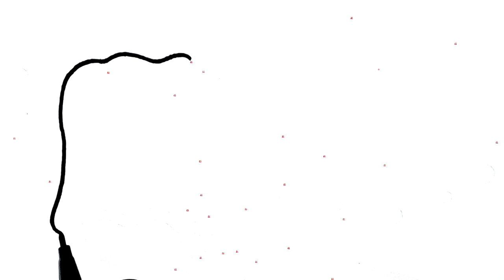Soap and Towel Drawing and Coloring for Kids and Toddlers. Easy Drawing Step by Step | Kidzaw